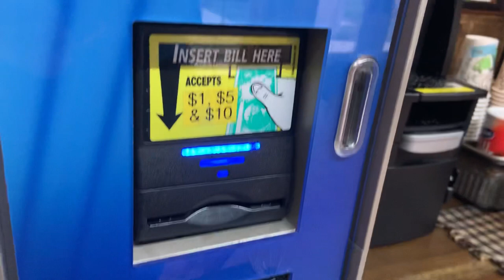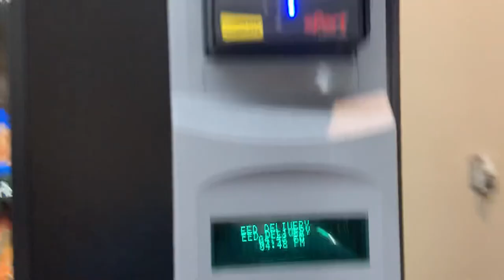Crane / Automatic Products Touchscreen Vending Machine at the Tennessee Welcome Center and Reststop